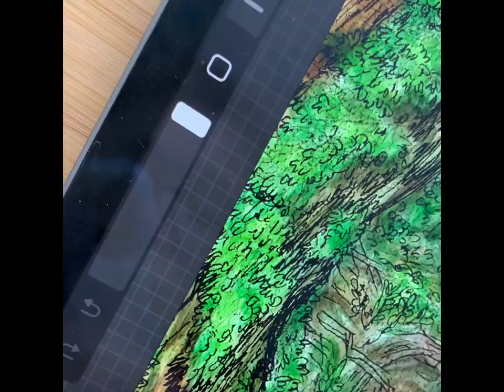Hiking at Dongyanshan National Forest Recreation Area in Taiwan⛰️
illustrated in 2023 June
in Amsterdam